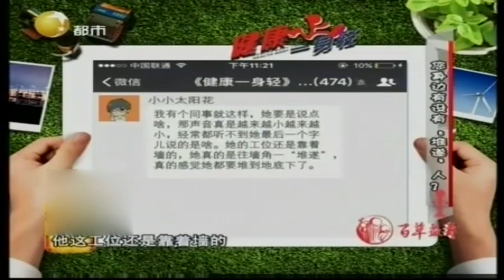气虚俗称能量不足，会导致人堆遂支棱不起来丨健康一身轻